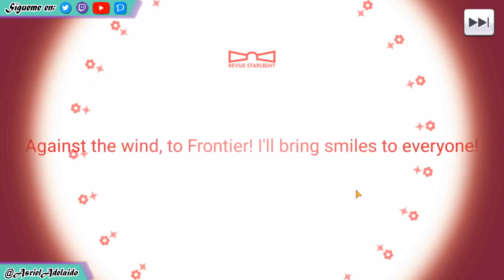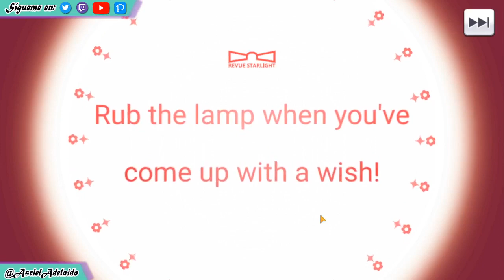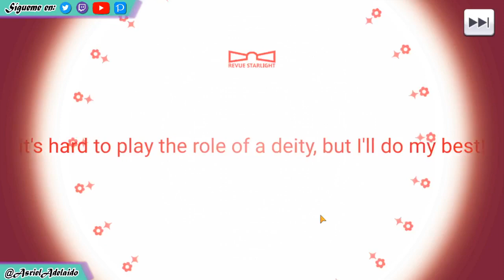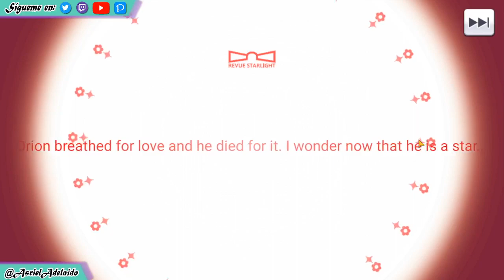Asriel intenta pulear a la Banana Chantilly (y fracasa)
Momento sad.